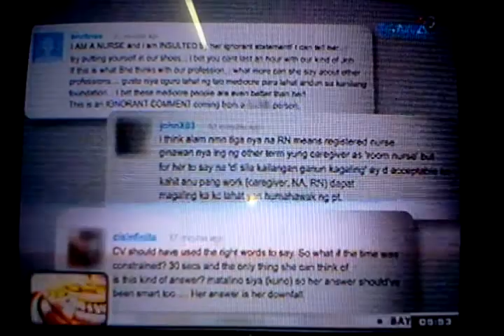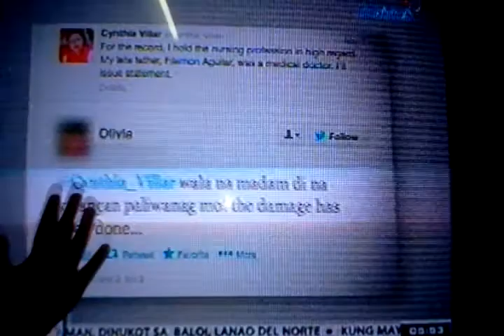Mrs Villar say sorry to all nurses!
We have diffirent opinion on this. Pro marami tlgang nurses ang nasaktan.